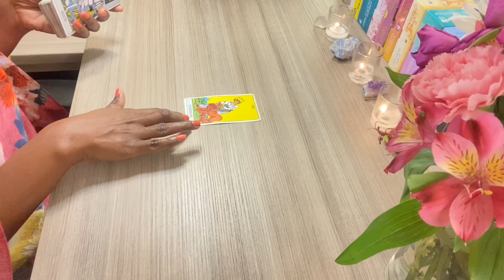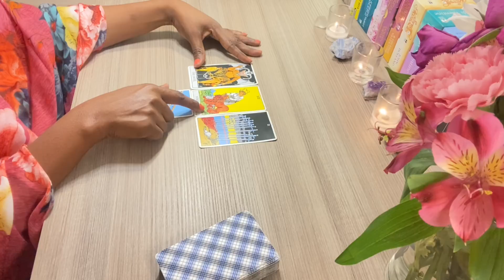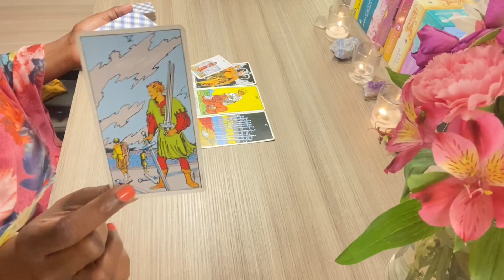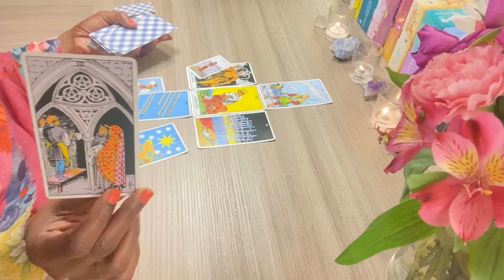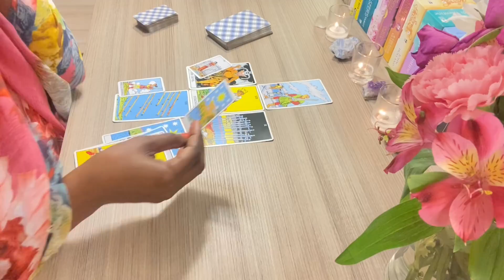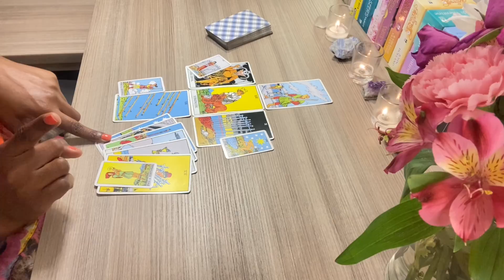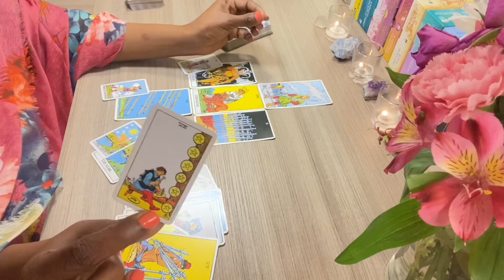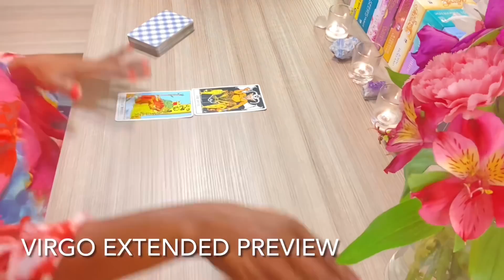VIRGO "This Happens When You're Close To Success!" | TIMELESS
Link to extended:
Video Length: 17:02